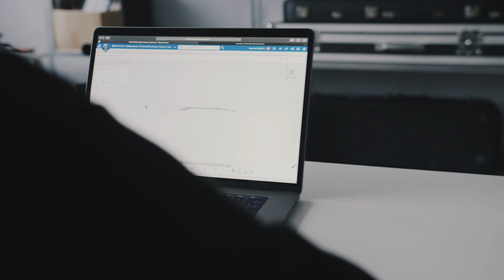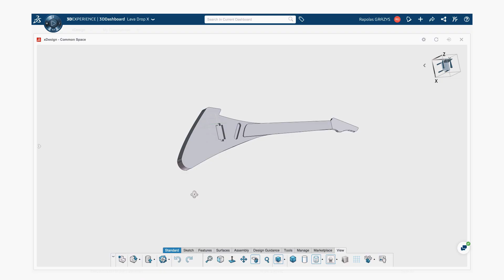Lava Drops - SOLIDWORKS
Lava Drops - SOLIDWORKS. Learn how SOLIDWORKS helped Rapolas Gražys along his student journey to success.

Rapolas Gražys learnt SOLIDWORKS at the Vilnius Academy of Arts where he earned his bachelor’s and master’s degree. His time in graduate school was dedicated to developing a line of electric guitars using SOLIDWORKS.  After graduating, Rapolas went on to create his own custom design guitar business called Lava Drops. Now part of the SOLIDWORKS Entrepreneur program, he has the resources he needs to build his business and design guitars for rock star musicians like Jack White.

More about one of a kind Lava Drops Boutique Guitars: Internet Facebook Instagram